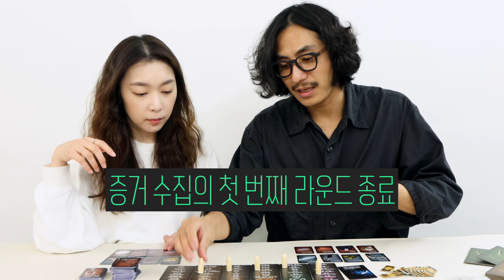나올 때마다 완판 되는 '마피아 보드게임'이 있다고!?🫢?!! 디셉션+언더커버확장+K프로모 풀셋!! 신작소개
이번에 출시되는 디셉션은 언더커버 확장 뿐 아니라 16종의 K프로모 카드들이 추가 된다고 합니다. 한국 특유의 수단카드와 단서카드들이 동봉되어서 추리의 재미를 더욱 몰입감있게 도와줄 것입니다!!

곧 팝콘에듀에서 출시될 예정이니, 모르셨던 분들은 영상으로 예습!! 드가자!!

00:00 인트로
00:15 디셉션 본판 소개
07:16 디셉션 언더커버 확장 소개
10:16 K 프로모 소개
12:00 아웃트로